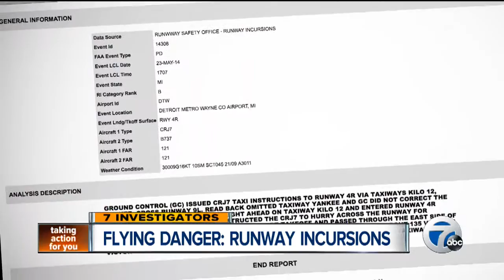Flying danger: runway incursions